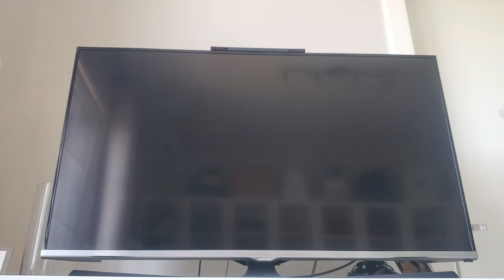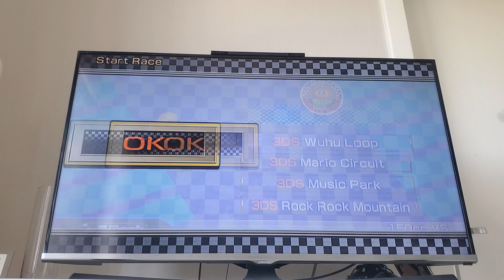Mario Kart Wii Deluxe 7.0.1 - Gameplay 10